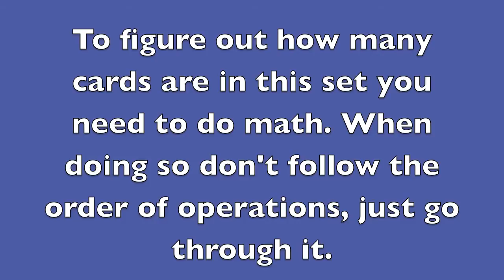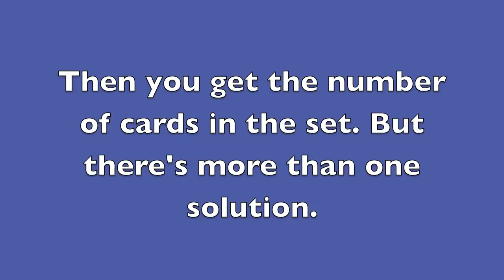CLUES for the Card of the Week: August 19th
Here are the clues to this week's card!